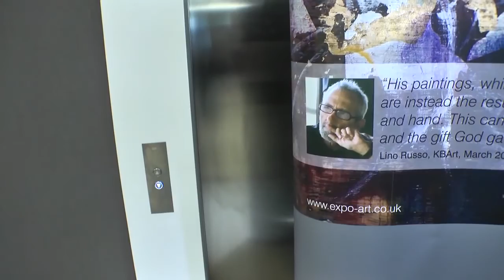Expo-Art London 2015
Expo-Art presents Mario Esposito (Expo) London May 15th 2015